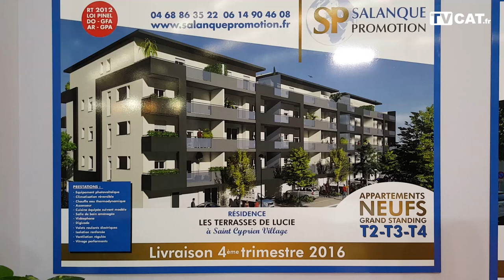►José Martins, promoteur de métier depuis plus de 30 ans - Le Journal Catalan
►José Martins, de Salanque Promotion à Perpignan, nous parle de son métier depuis le salon Viv'Habitat...

Propos recueillis par Jean-Michel Martinez pour TVCAT.

Le Journal Catalan est le premier journal gratuit d'informations des Pyrénées-Orientales. Il est disponible en version papier, distribué gratuitement sur Perpignan et sa région, sur le et sur Faceboook